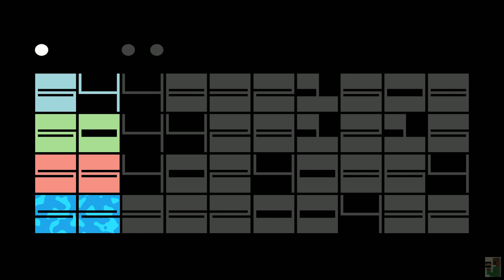THOTH EP Review (PC, Steam)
Shapes need color or else.

+ great controls
+ simple yet effective visuals
+ new set of rules for each quartet of levels
+ local coop!
+ incredibly challenging gameplay
 -  incredibly challenging gameplay

Full Disclosure: This game was provided to GameEnthus by the publisher.
Genre: unique  twin-stick shooter
Developer: Carlsen Games
Publisher:  Double Fine Presents
Platform(s): Steam
Player(s): 1-2
Price: $9.99

THOTH, THOTH review, 140, Double Fine Presents, Carlsen Games, Steam